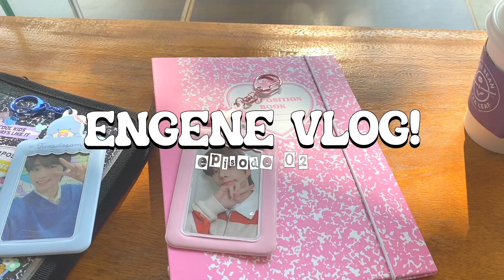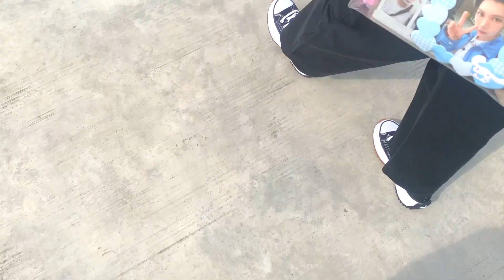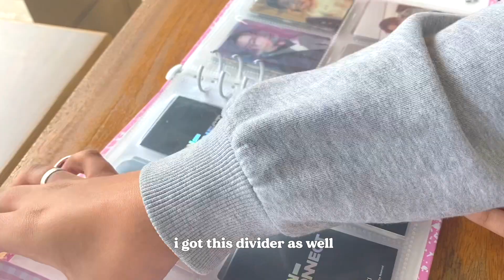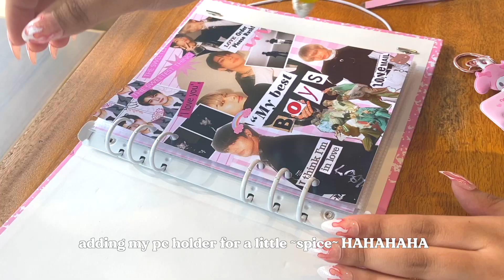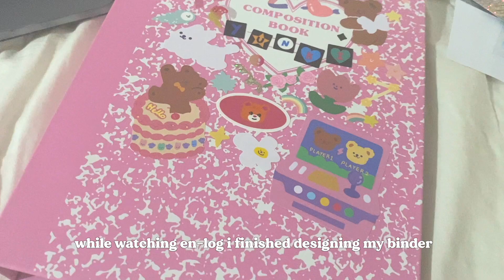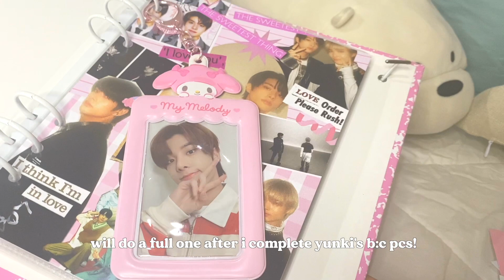engene vlog ep 02: decorating my binder, meet up w engene friend, jungwon's en-log! | kaija fiona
open me! ₍˄·͈༝·͈˄*₎◞ ̑̑

hello! i'm kaija! it's been awhile since i last uploaded aaaaa! i have a few videos that i will film so i'll be uploading regularly now! hope you guys liked today's video!

📁 about me
✎ name : kaija (kai-ya) fiona
✎ age : 18
✎ pronouns : she/her
✎ birthday : december 18, 2002

📁 video info
✧ camera: iphone 11 pro max
✧ editing software: final cut pro x
✧ thumbnail: adobe photoshop 2020

"It’s not impossible, just hard!" - Bokuto